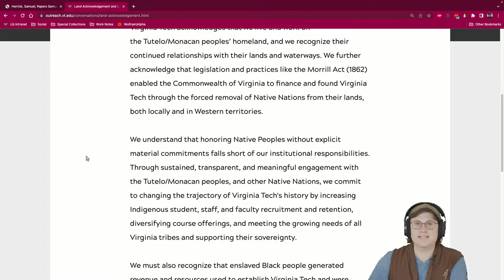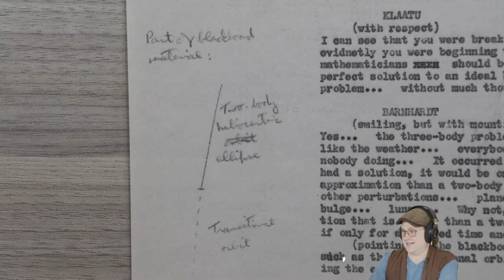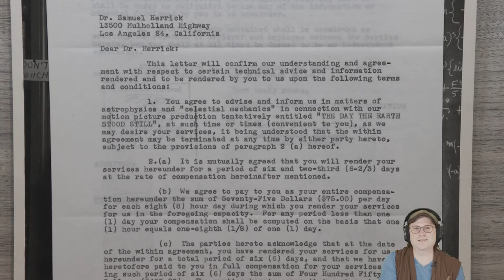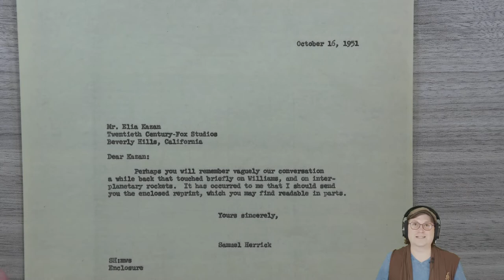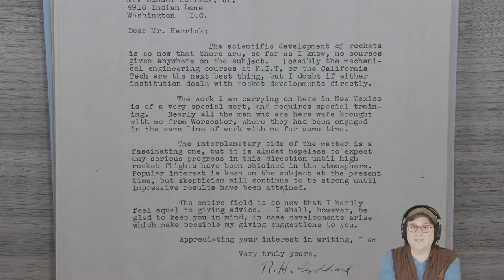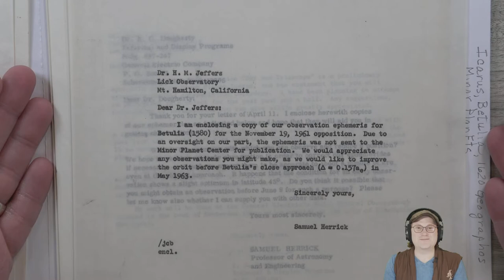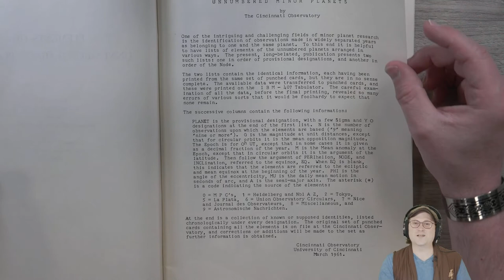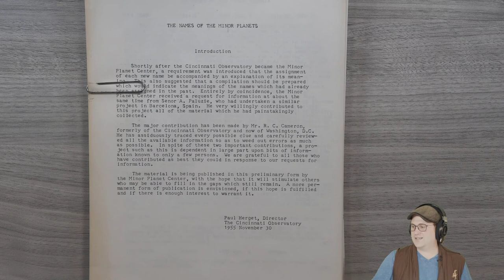Archival Adventures - Episode 81: Samuel Herrick Papers (Ms1978-002)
In this episode we explore the Samuel Herrick Papers beginning with documentation from his time consulting on the 1951 movie “The Day the Earth Stood Still,” then looking at his correspondence with R. H. Goddard, and finally exploring materials related to the Minor Planet Center.